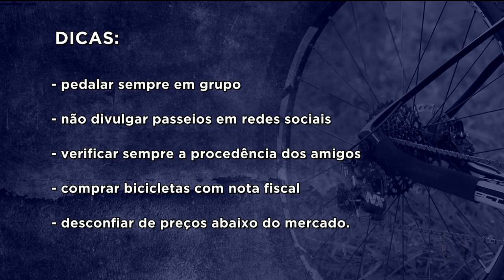BG - Bikes roubadas: cresce a procura por seguro em Goiás - 08-09-2018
Mais de três mil bicicletas foram roubadas em Goiás somente esse ano. O número é alto e faz com que ciclistas procurem cada vez mais o seguro pra bike.